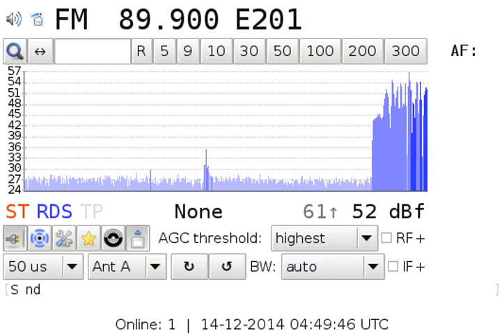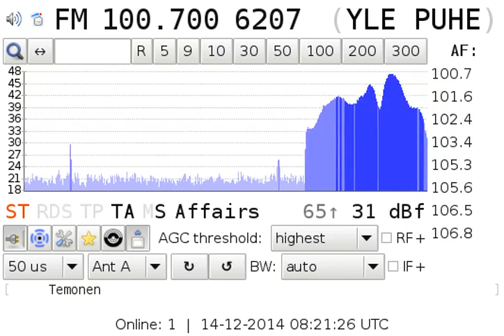[MS] Highlights of Geminids 2014